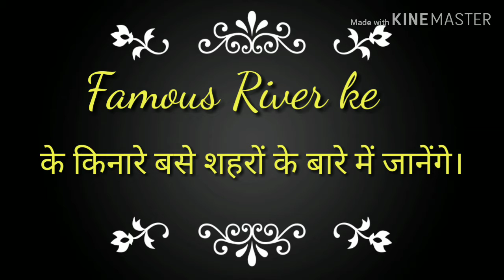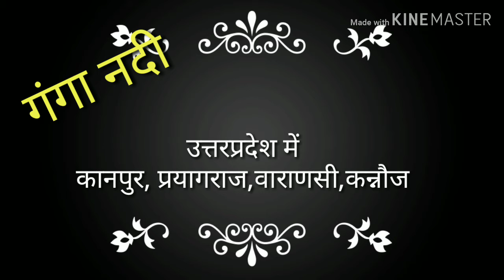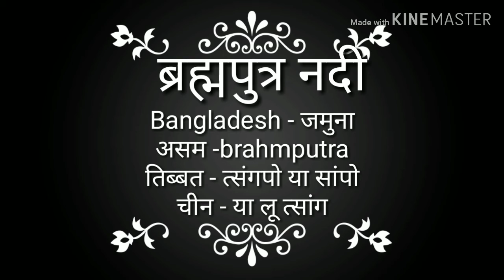प्रसिद्ध नदियों के किनारे बसे प्रसिद्ध शहर || याद करे ट्रिक से